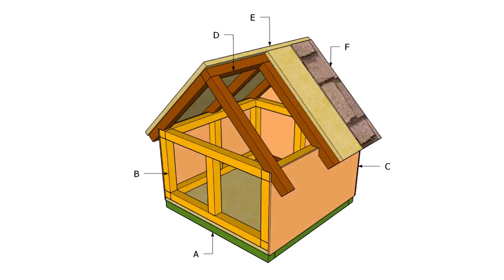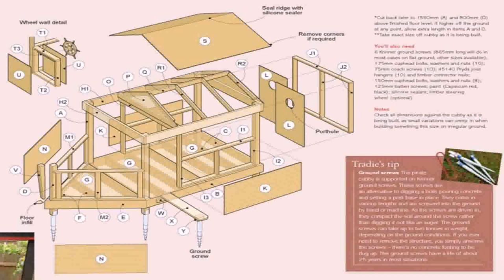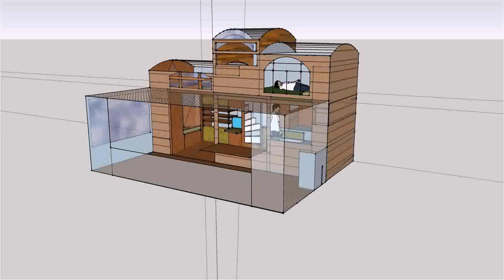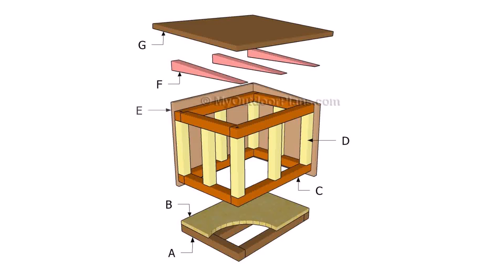How To Build Wooden Outdoor Cat House